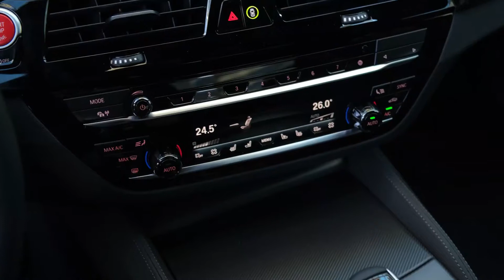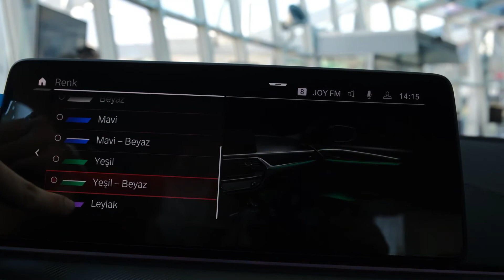2021 BMW M5 Competition - Exterior and Interior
2021 BMW M5 Competition - Exterior and Interior

Engine:twin-turbocharged 4.4-liter V8, 617hp, 8 speed automatic
Fuel Economy: 15mpg- City
                            21mpg - Highway
                             17mpg - Combined
MRSP-Starting at $111,100

If you find any of your copyrighted material in this video, please leave me a message so we can resolve the issue.